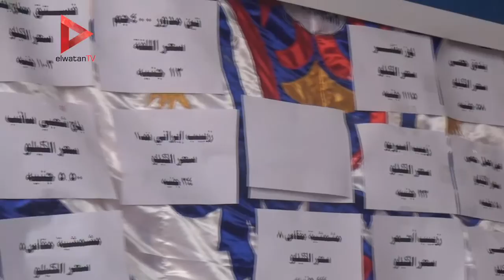"حنفي" أثناء افتتاح منفذ سلع: "الأسعار زي السنة اللي فاتت وده مبيحصلش "